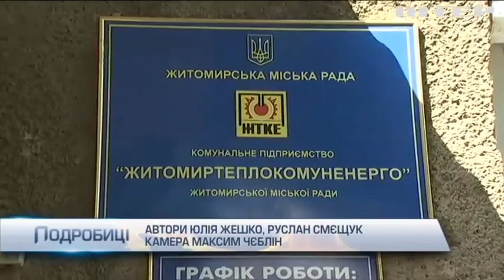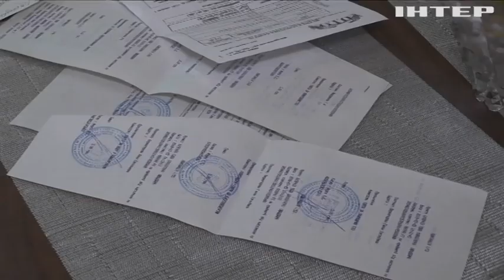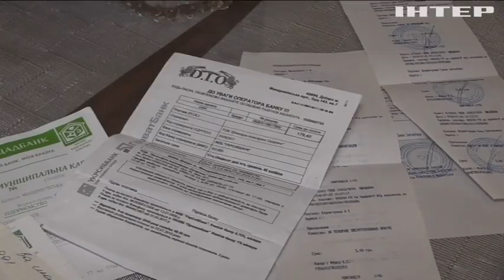Юрій Бойко назвав шляхи вирішення енергетичної кризи в Україні